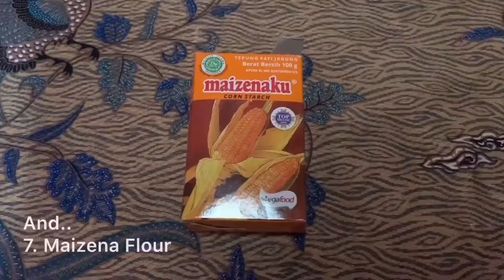JoyCare Tasty Tuesday - Strawberry Milky Pudding (by Ms Wulan)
Pudding ingredients:
Strawberry milk
500 ml water
Strawberry pudding powder
2 eggs (white only)

Vla ingredients:
2 eggs (egg yolk)
1 tbsp Cornstarch
100 ml water
200 ml plain milk
Condensed milk

Equipments:
Mixer
3 bowls
Pan

How to make pudding:
Add the eggs to the bowl (the white only), stir it until it changes colour to white, set aside.
Pour the pudding powder into another bowl, add water, strawberry milk, cook it and keep stirring it until it boils.
Pour the pudding mixture into the eggs before and keep stirring it.
After they blend perfectly, pour them into the baking sheet and leave it until it becomes cool.

How to make vla:
Add the egg yolk and cornstarch to the last bowl and stir them.
Pour the water, plain milk, and condensed milk and mix them together.
Cook and keep stirring them.
And flush vla over the pudding.